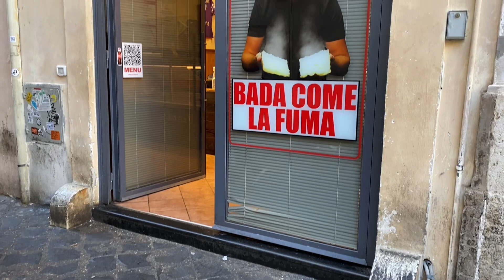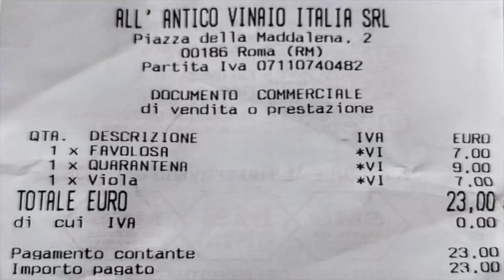ALL’ANTICO VINAIO - La FAMOSA SCHIACCIATA di Firenze a Roma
Siamo andati a provare, in compagnia di Edoardo, la famosa schiacciata dell’Antico Vinaio a Roma (Pantheon). Dopo essere riusciti a superare la lunghissima fila, abbiamo assaggiato: la ‘Favolosa’ con sbriciolona, crema di carciofi, crema di pecorino e melanzane piccanti, la ‘Viola’, schiacciata del giorno, con salame toscano, pecorino, crema di carciofi e rucola e infine la ‘Quarantena’ con porchetta, pesto di pistacchio e gorgonzola. Sarà davvero buona la famosa schiacciata di Firenze? Buona visione e … Bada come la fuma!